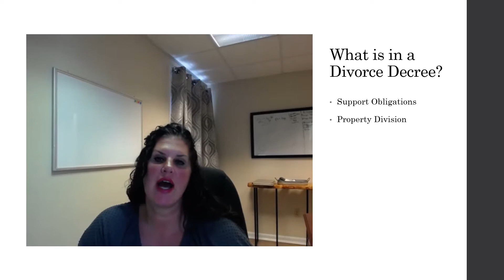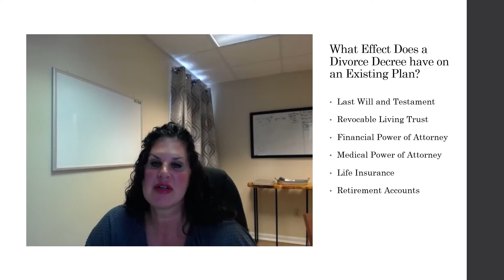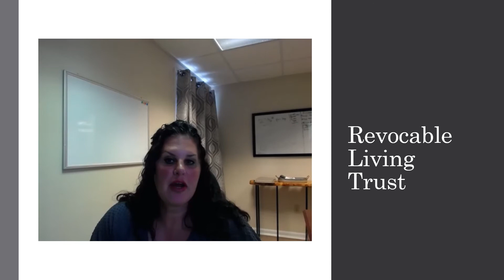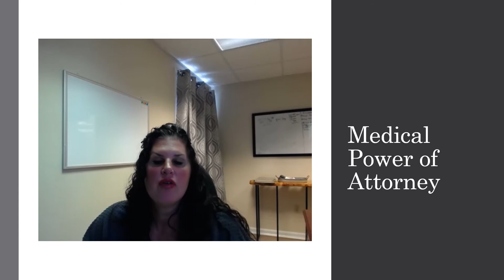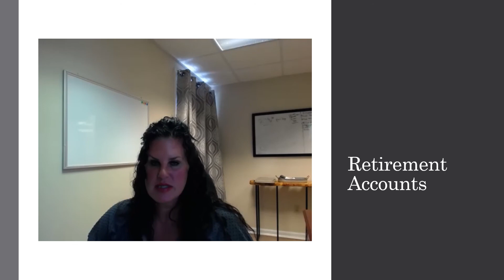You're Divorced Now.....Get your Estate Plan Done or Revised!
Attorney Longtin discusses the importance of getting your estate plan done or revised now that you have your divorce decree.